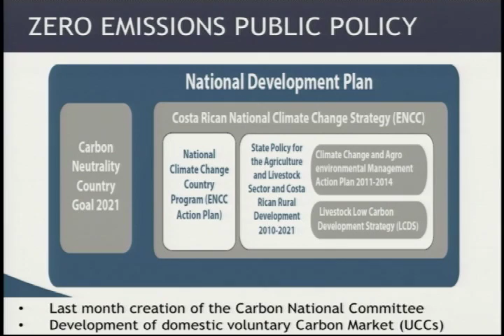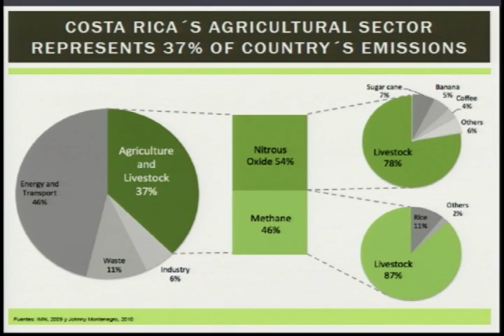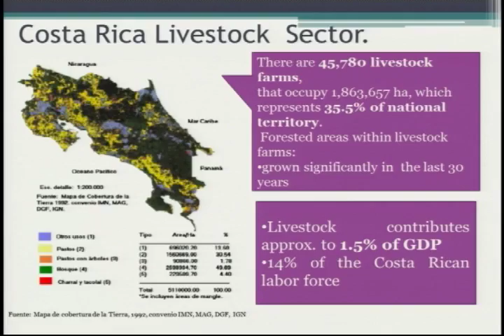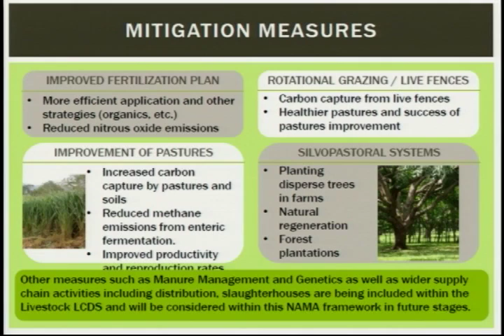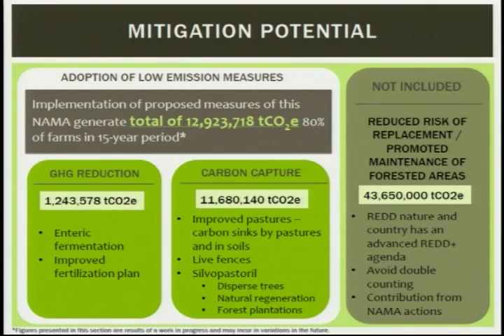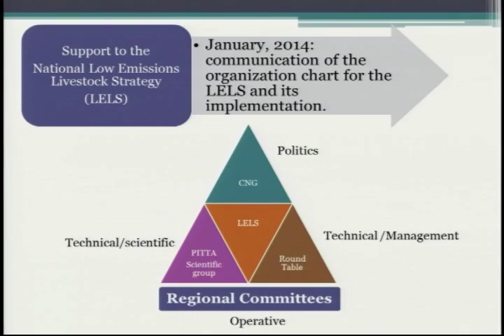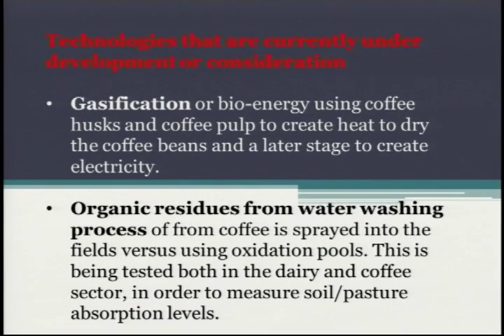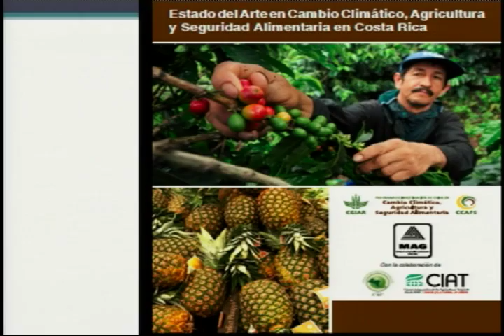Giovanna Valverde, IPCC WGIII release, April 16 2014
Costa Rica's Zero Emissions Policy and agricultural NAMAs for coffee and livestock -- Giovanna Valverde, Ministry of Agriculture and Livestock, Costa Rica

Meeting global food needs with lower emissions:
IPCC report findings on climate change mitigation in agriculture

A dialog among scientists, practitioners and financiers

World Bank, Washington, DC